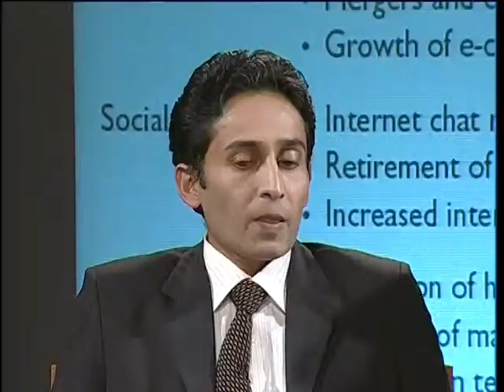AIOU MBA & MPA 565 Organizational Behavior Prog 10